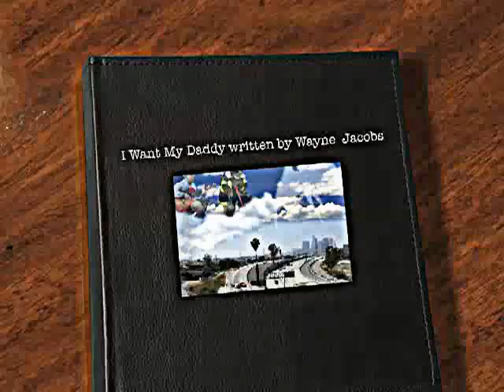I WANT MY DADDY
Hi Guys
I was inspired to compose the music & lyrics for this country song after watching Extreme Makeover USA. This country song is based on a true story about a part-time Fire Fighter and his wife who was his First Responder.
I am looking for a Recording Artist to sing my song.
Produed by Tom Manche Nashville Tennessee.
All my songs are Copyrighted by The Guild of International Songwriters and Composers
I LIKE TO THANK ALL MY FANS FOR ALL YOUR SUPPORT AND FOR WATCHING!